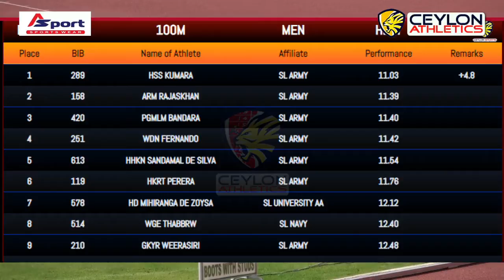Mens 100m heat1 National Championship 2018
National Athletics Championship 2018
0:00 - Ceylon Intro
0:30 - Ceylon Extro